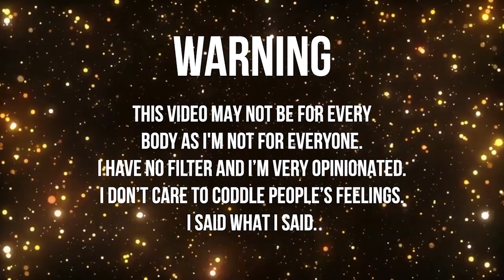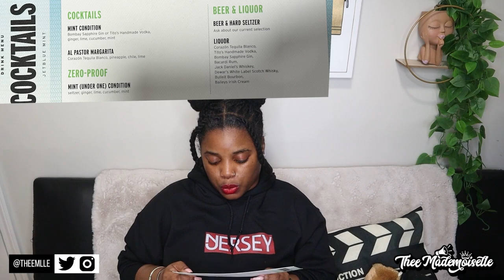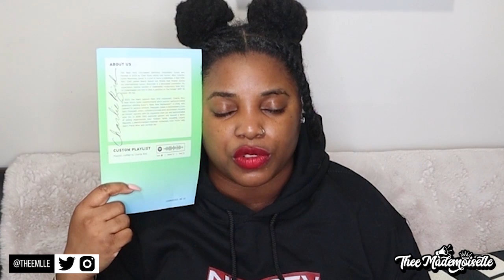Jet Blue Mint/First Class Review | Thee Mademoiselle VLOGS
🤍 Video suggestions?